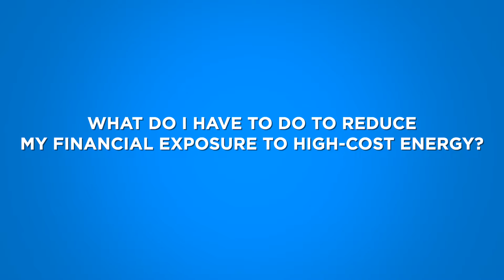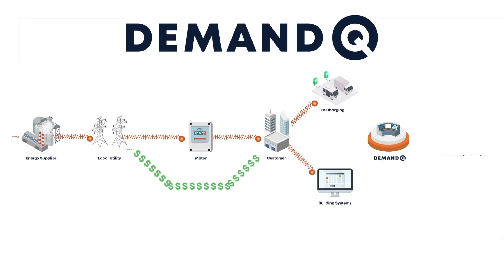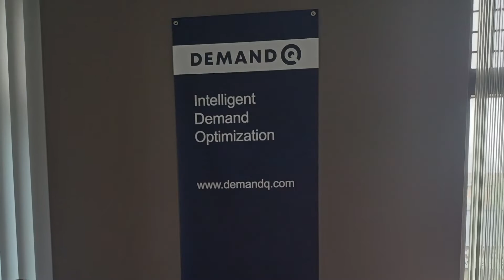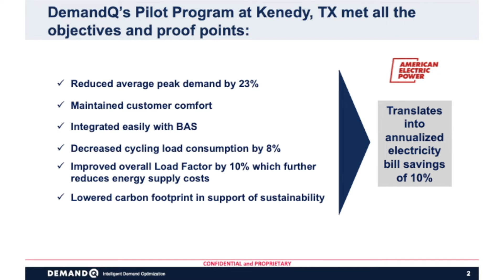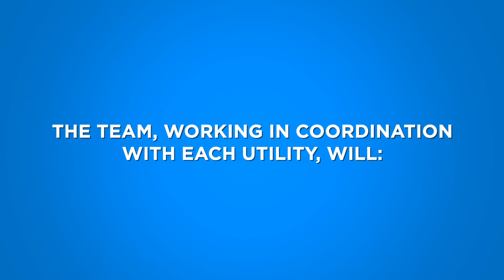DemandQ – 2022 Incubatenergy Labs Cohort Final Video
Learn  about DemandQ’s intelligent demand optimization product demonstration with AEP in the Incubatenergy Labs 2022 Cohort